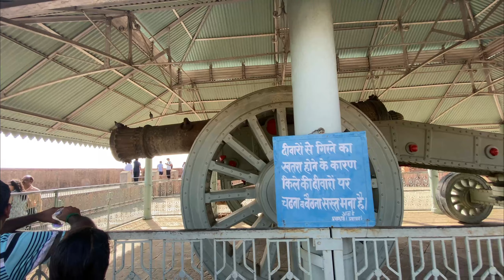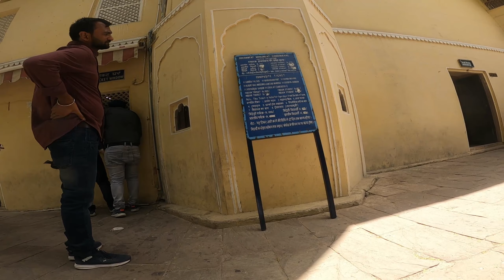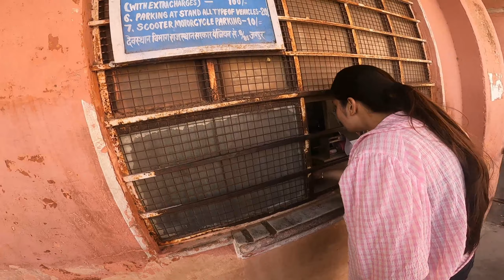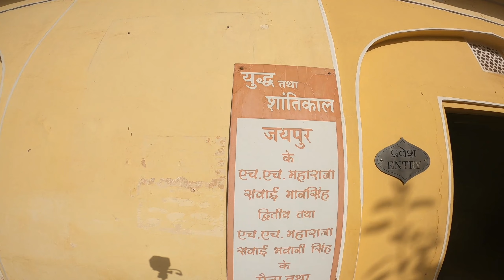Rent Bike Se Pura Jaipur Ghoom daala 😱😜| Xxplore Jaipur | Ep: 3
Some Offbeat places in Jaipur, You must visit with your family..

1. Albert Hall Museum
2. Hawa mahal
3. Jantar Mantar
4. Nahargarh Fort
5. Jaigarh Fort
6. Amer Fort
7. Jal Mahal
8. City Palace
9. Chopati
10. Sheesh Mahal
For more videos checkout my youtube channel “Xxplorer Saransh”

Explorer Saransh
➤ For Any Business Query 👇
The Gear We Used 👇
Iphone 11